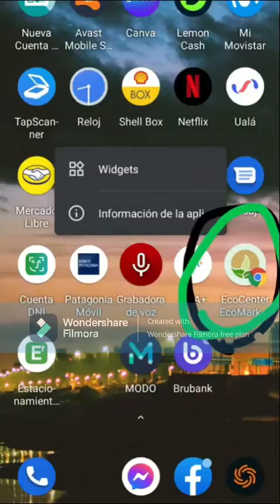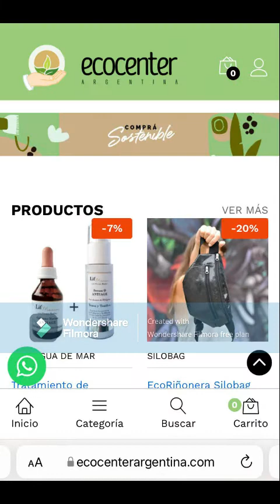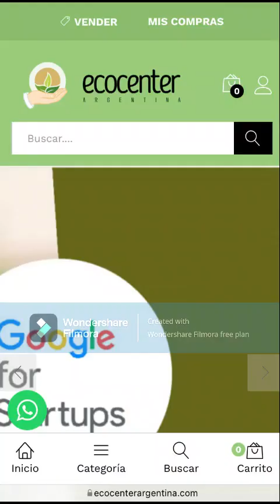Pitch 2022 EcoCenter EcoMarketPlace